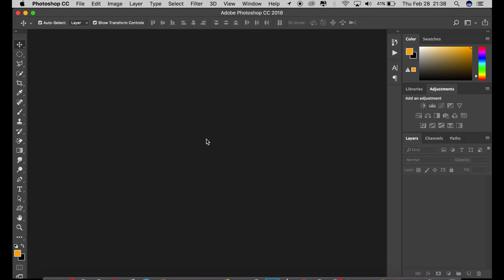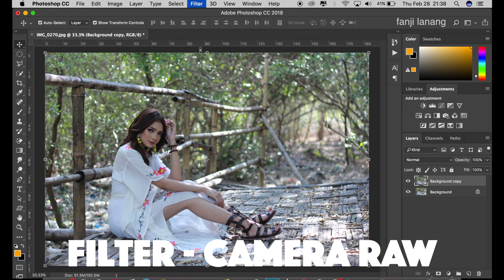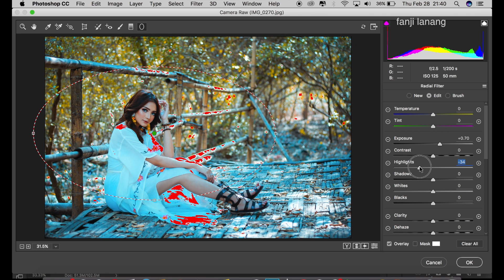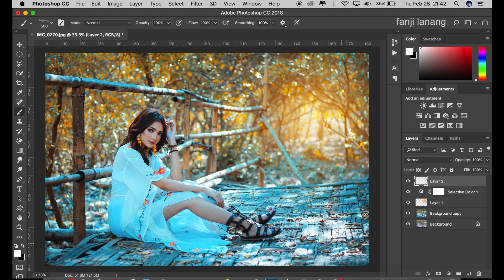How I Edit Photo Outdoor For Simple Processing | Photoshop CC Tutorial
in this tutorial i will learn you how edit your photo fashion model with natural picture to pop up color effect dramatic or cinematic movie color grading tone, awesome picture i used adobe camera raw . hope you enjoy with my step process ,